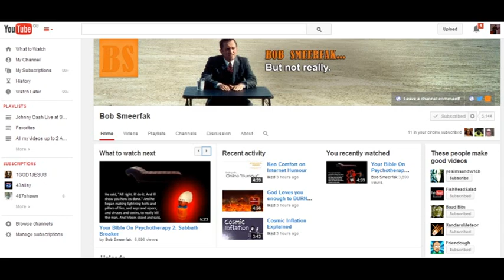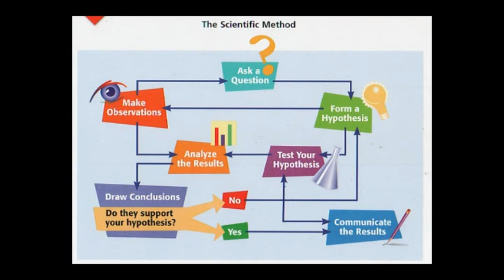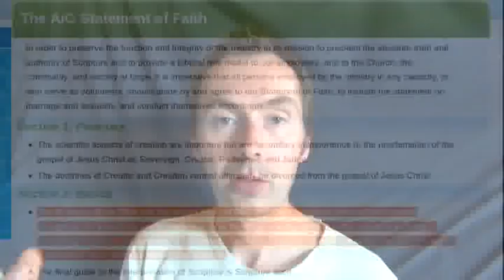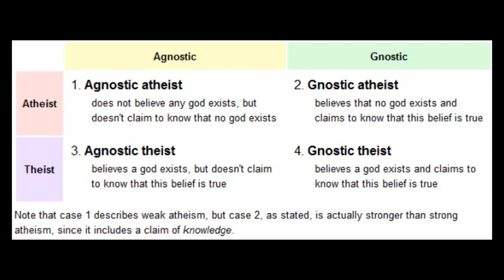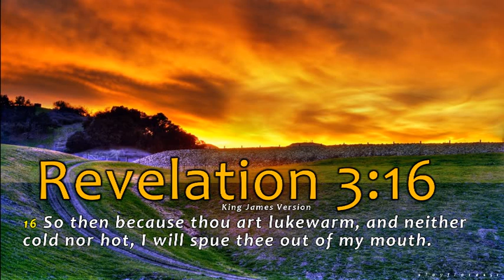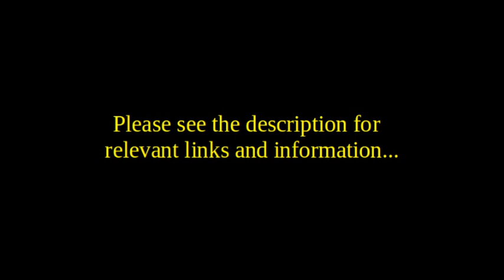Lukewarm Atheism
It continues to bemuse me when theists (particularly YECs) fail to understand what atheism is, never mind their woeful grasp of scientific subjects such as evolution and cosmology. This video is an attempt to remedy such ignorance...